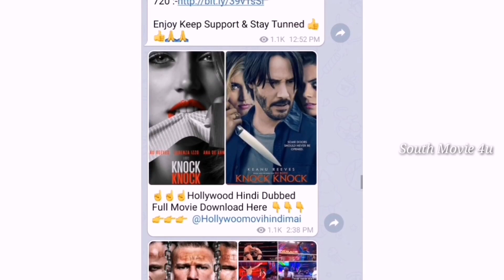Dashing Khiladi 3 Full Movie Hindi Dubbed,Dashing Khiladi 3 Hindi Dubbed Full Movie, Release Date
dashing khiladi 3 full movie hindi dubbed

dashing khiladi 3 hindi dubbed full movie
dashing khiladi 3 full movie
dashing khiladi 3 south hindi dubbed movie, dashing khiladi 3 trailer